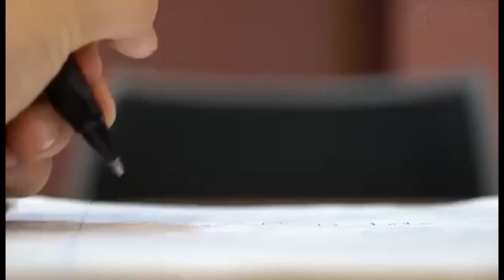Alcaldía emprende campaña para prevenir el suicidio